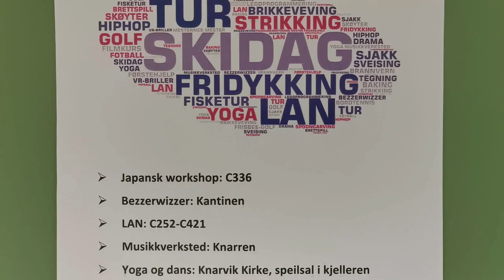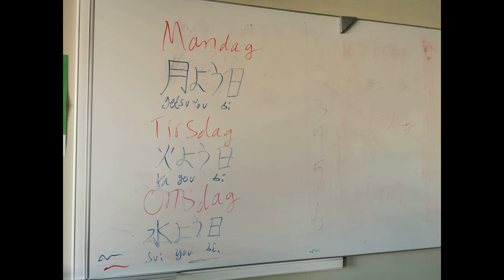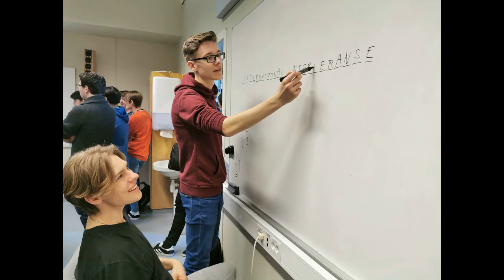Aktivitetsdag på Knarvik vidaregåande skule 19.februar 2020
Bilder og film frå dei ulike aktivitetane på aktivitetsdagen.